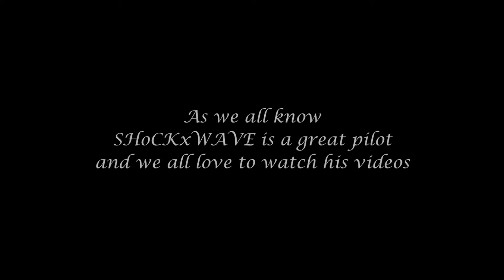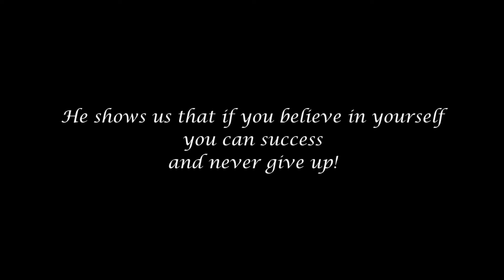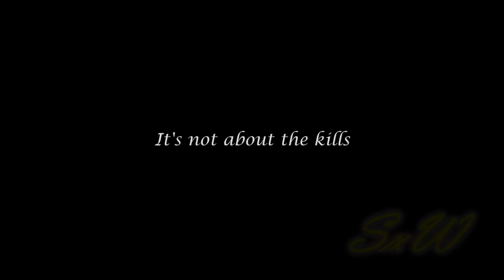The Truth About SHoCKxiXixWAVE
Soon there will be SHoCKxWAVE movies, edited by AnG3LxGiRL.
Alot's And Huge Thanks To AnG3LxGiRL For her time and editting.
she got the skills now for the amazing edting and her style and words. enjoy the video and drop a dislike as always haters :P